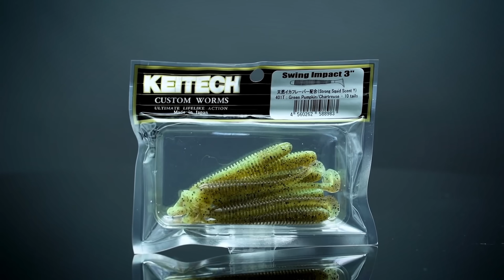Найкращий Силікон Для Крупного Окуня. ТОП 5 Приманок На Окуня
Сьогодні у відео Павло Лясоцький розкаже вам про найкращий силікон для крупного окуня! 🐟 Ви побачите ТОП 5 приманок для успішної риболовлі на окуня. Дізнаєтесь, який силікон допоможе вам зловити найбільший улов, та побачите як працюють ці приманки під водою! Не пропустіть корисні поради та секрети від справжнього профі.
ТОП-5 приманок

​4. Reins Ring Shrimp 2
2. Keitech Little Spider 2
1. Reins AX Craw Mini 2